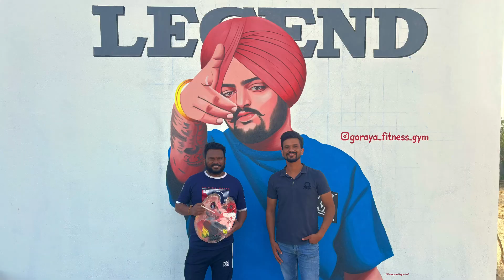ਪਿੰਡ ਕੋਟਲੀ ਸੂਰਤ ਮੱਲ੍ਹੀ ਬਣਾਈ ਸਿੱਧੂ ਮੂਸੇ ਵਾਲੇ ਦੀ ਪੇਂਟਿੰਗ 1 May 2024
ਪਿੰਡ ਕੋਟਲੀ ਸੂਰਤ ਮੱਲ੍ਹੀ ਬਣਾਈ ਸਿੱਧੂ ਮੂਸੇ ਵਾਲੇ ਦੀ ਪੇਂਟਿੰਗ